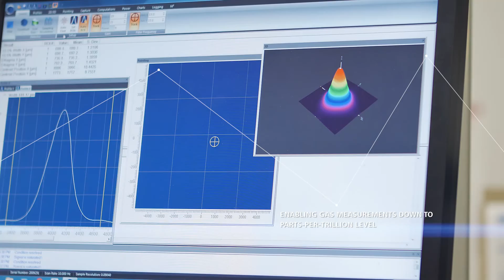Inside the Servomex US Technical Center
Based in Woburn, MA, Servomex's US Technical Center is the manufacturing base for world-leading DF trace oxygen and moisture analyzers, and the expert hub for supporting Industrial Gas and Semiconductor manufacturers worldwide.